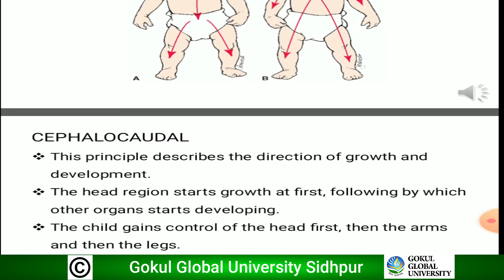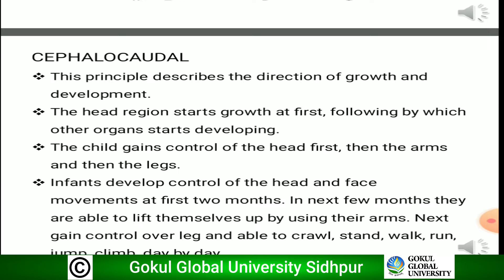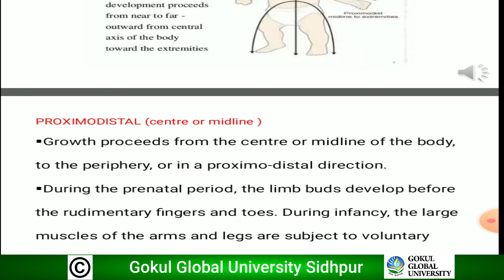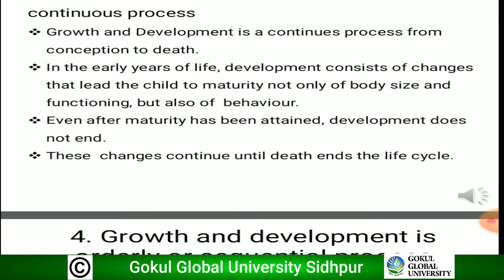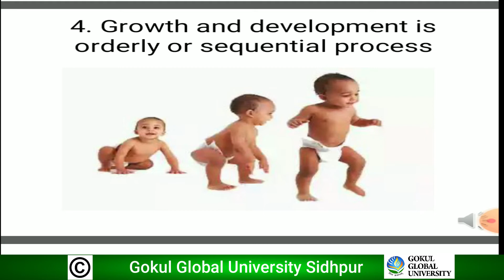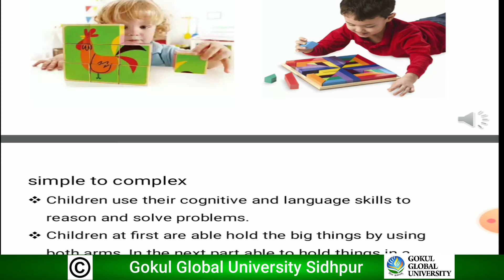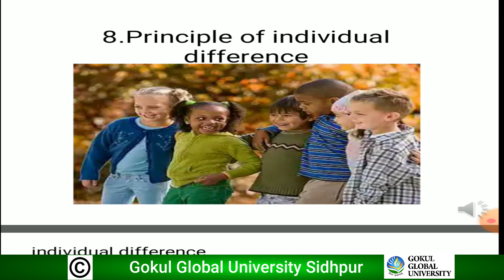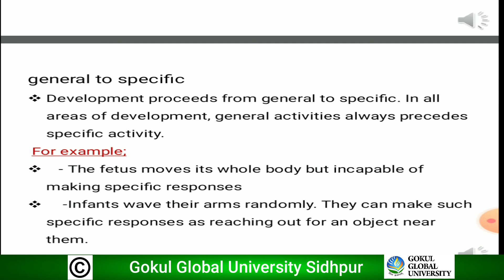Principles of Growth & Development - Child Health Nursing - Nursing - GNC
Topic - Principles of Growth & Development
Subject - Child Health Nursing
Department - Nursing
Gokul Nursing College